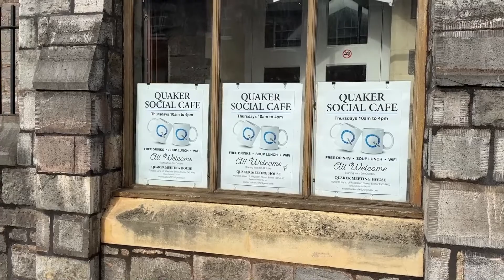Grants available to groups offering support during cost of living crisis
Community groups and organisations providing warm spaces for residents this winter are being supported with grants by the City Council.

Warm Spaces Grants of up to £500 are now available for organisations to apply for on the Council’s

The grant will help with the additional costs community groups will face this winter.

Warm spaces provide residents with somewhere to keep warm, enjoy company and access support if they are struggling to cope with the cost of living.